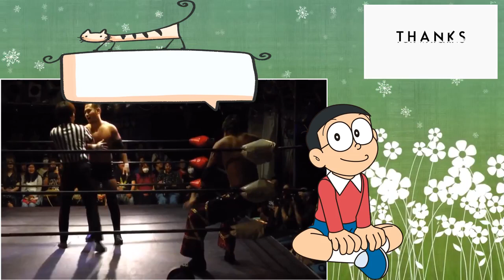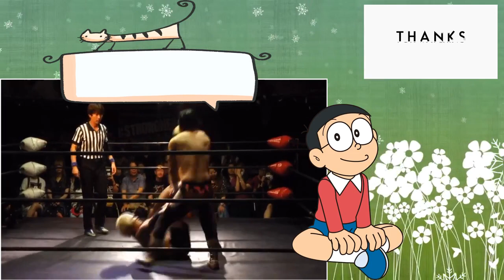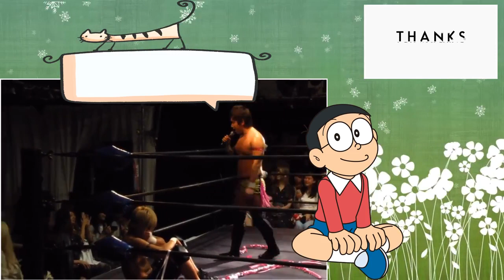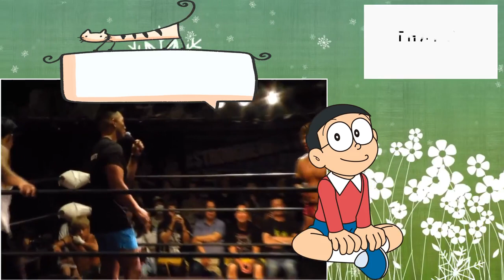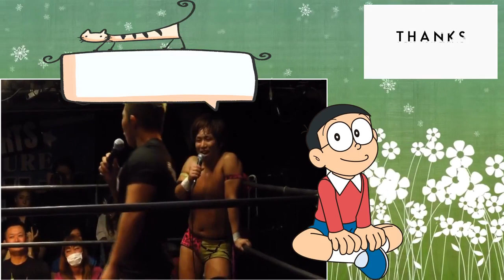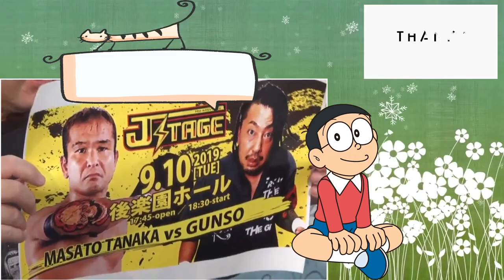J.STAGE.2019.07.15.J.STAGE At Basement Monstar FULL Show